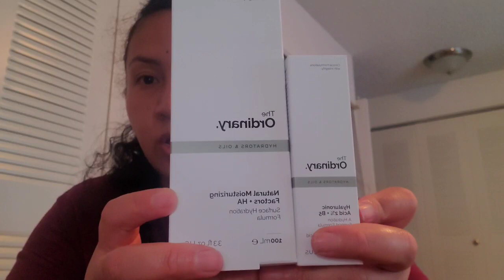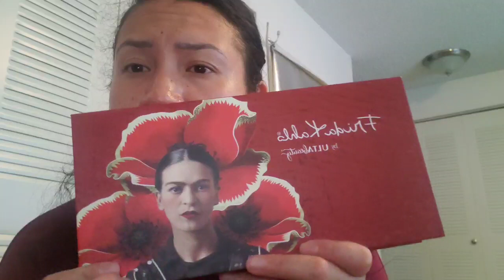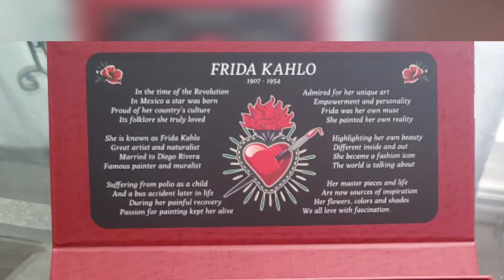HAUL DE ULTA BEAUTY/ QUE ME COMPRE CON MIS TARJETAS DE REGALO DE CUMPLEAÑOS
hola aqui te dejo este video de el ultimo haul de cosméticos que hice! Espero te guste! ya que aqui te cuento todo lo que compre con mis tarjetas de ragalo que recibi por mi cumpleaños!
si tienes dudas déjame tus comentarios.